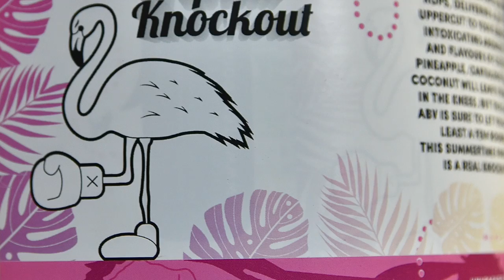stray dog tropical knock out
Just a quick video from the brewery I work at.
We just canned a beer called tropical knock and though I would show you a bit of the behind the scenes.